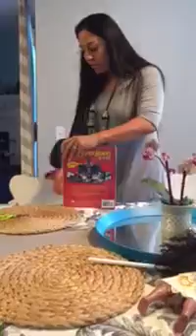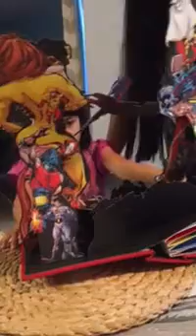My niece Paloma opening her SuperHeroes pop up book (pre-birthday).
May 2017 - My niece Paloma opening her SuperHeroes pop up book (pre-birthday) as her sister Alyssa and Mom Karlita look on. She received a SuperHeroes pop up book as she loves superheroes.  Palomita will be 4 years old this month.  Precious.  Blessings on her life.  Love them.